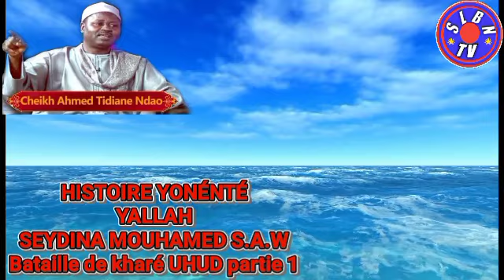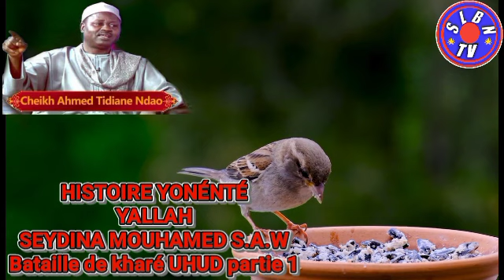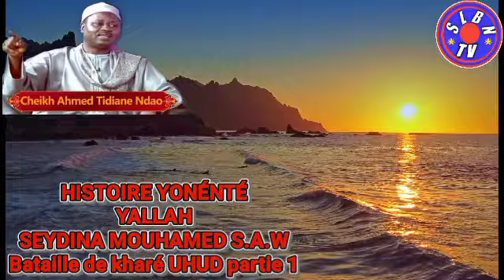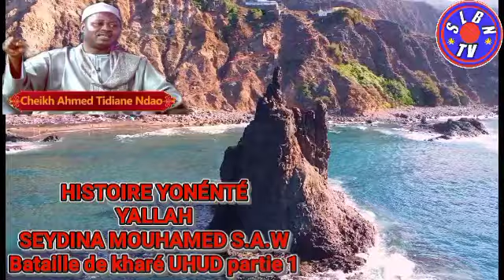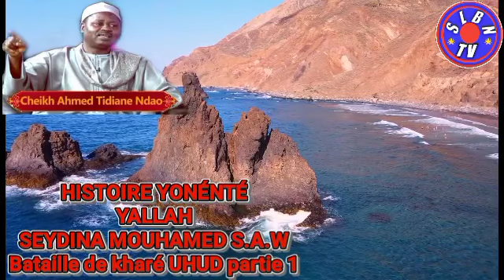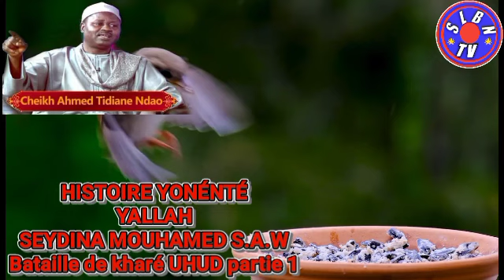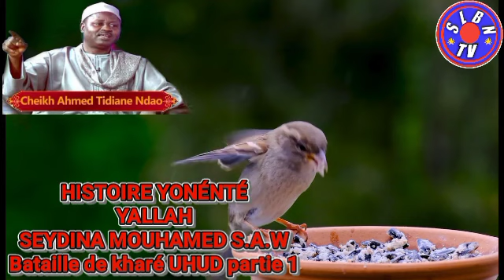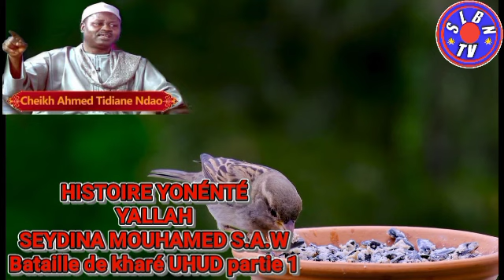Bataille de kharé UHUD en wolof PAR CHEIKH AHMED TIDIANE NDAO Partie 1